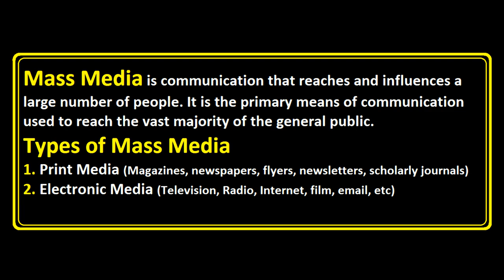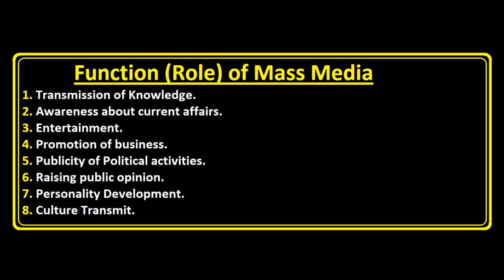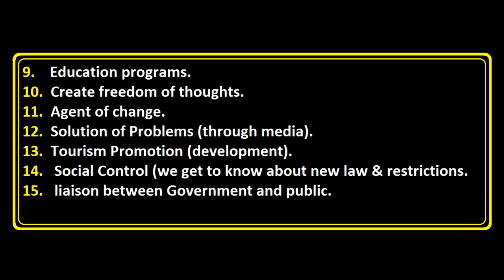What is Mass Media || Types of Mass Media || Functions of Mass Media || Urdu / Hindi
This Video Give the basic concept of What is Mass Media || Types of Mass Media  || Functions of Mass Media || Urdu / Hindi
Following Major Types of Mass Media:
1. Print Media
2. Electronic Media